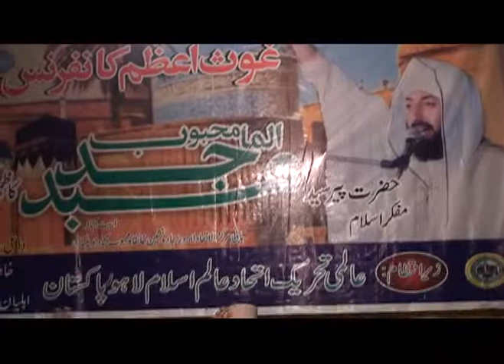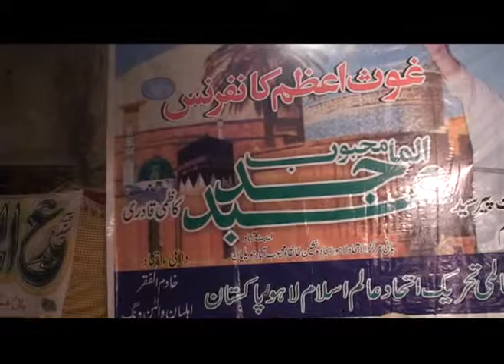Naat yeh sab tumhara karam hai akka by pir syed abdul majid qadri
Milad e Muhammad e Mustafa Saww at Walton Lahore,